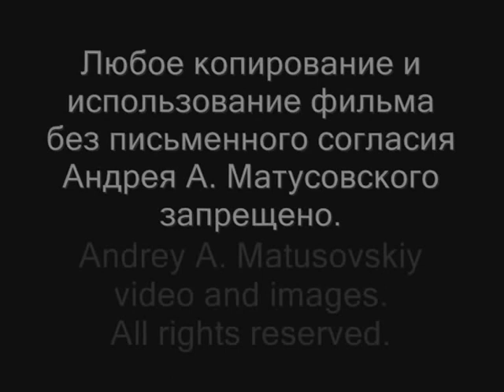Yucuna: the maloca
In this video are video materials that I shot during field research among the indigenous yucuna: the maloca (Colombia, Amazonas, rio Miritiparana, 2015).

I will be grateful if you take an active personal part in the preparation of materials on my channel and redeem one of the sponsorship bonuses that I offer:
Your sponsorship will allow me to improve my work on the processing and publication of materials on ethnography, ethnology and anthropology of the Indians of the Amazon and Orinokia!

Le agradeceré que participe activamente en la preparación de materiales en mi canal y canjee uno de los bonos de patrocinio que ofrezco:
¡Su patrocinio me permitirá mejorar mi trabajo en el procesamiento y publicación de materiales sobre etnografía, etnología y antropología de los indios Amazonas y Orinocia!

Ficarei grato se você participar ativamente na preparação de materiais em meu canal e resgatar um dos bônus de patrocínio que ofereço:
Seu patrocínio me permitirá aprimorar meu trabalho de processamento e publicação de materiais sobre etnografia, etnologia e antropologia da Amazônia e dos índios da Orinocia!